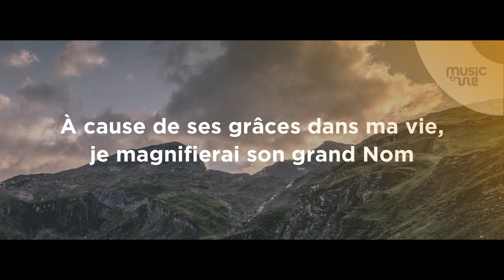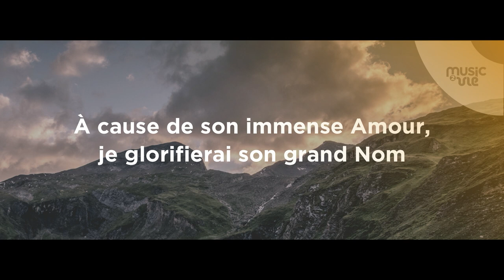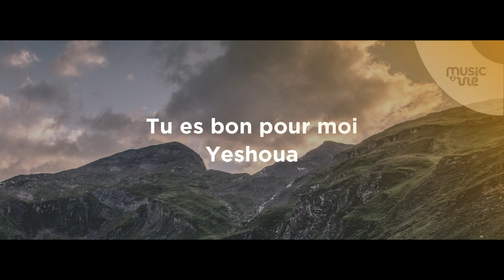Yéhoshoua est bon pour moi - Présentation de cantiques nouveaux